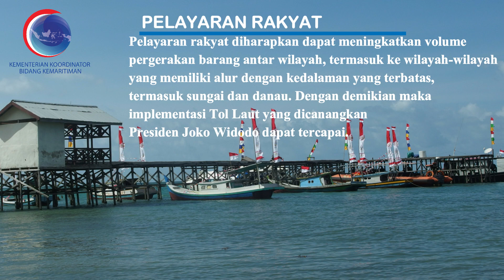Pelayaran Rakyat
SahabatMaritim Indonesia terkenal sebagai negara maritim dengan lebih dari 16.000 pulau, jutaan kilometer luas lautan, dan garis pantai terpanjang kedua di dunia. Nah, pelayaran rakyat penting sebagai penghubung dari sentra produksi masyarakat di pulau dan/atau lokasi terpencil dengan pelabuhan perintis dan pelabuhan besar. Namun, kondisi pelayaran rakyat di Indonesia saat ini masih sulit untuk berkembang karena kekurangan bantuan dan dukungan finansial. Padahal, pelayaran rakyat diharapkan dapat meningkatkan volume pergerakan barang antar wilayah di Indonesia, termasuk ke wilayah yang memiliki alur kedalaman yang terbatas. Maka, implementasi tol laut yang dicanangkan Presiden Joko Widodo dapat tercapai. . Pelayaran rakyat membutuhkan dukungan pengembangan dari teknologi tradisional ke teknologi modern agar lebih memenuhi aspek keselamatan dan kecepatan. Berdasarkan Permenko Bidang Kemaritiman Republik Indonesia No. 13 Tahun 2018 tentang Rencana Strategis Kementerian Koordinator Bidang Kemaritiman Tahun 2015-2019, pelayaran rakyat menjadi salah satu program @kemenkomaritim. Mari kita dukung Pelayaran Rakyat Indonesia dan dukung Indonesia menjadi Poros Maritim Dunia.

Website Resmi Kementerian Koordinator Bidang Kemaritiman
Republik Indonesia